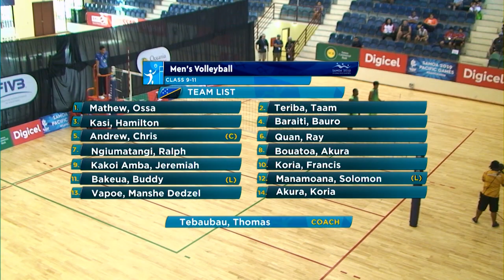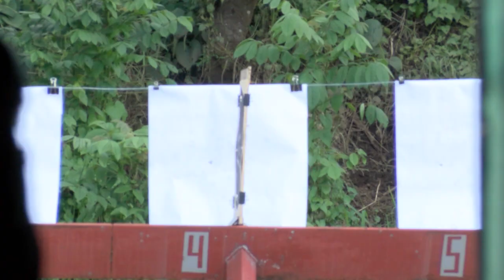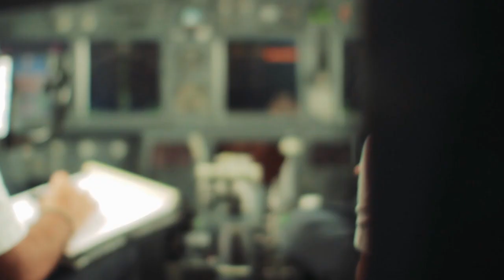DAY 7 HIGHLIGHTS: SAMOA 2019 XVI PACIFIC GAMES